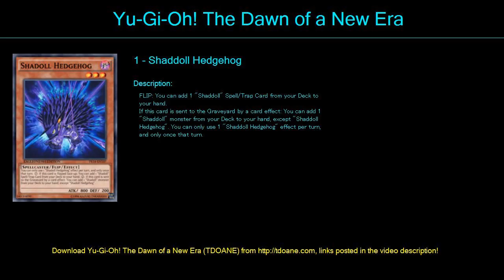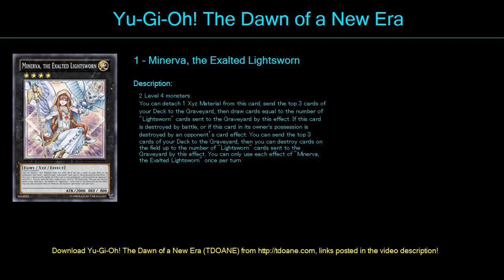evilswarm shaddol Deck Profile April 2016